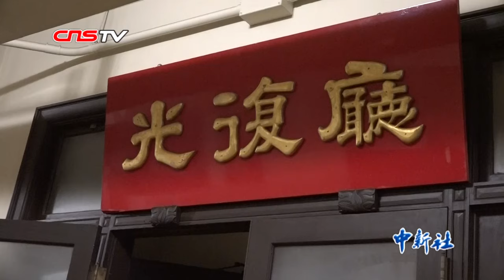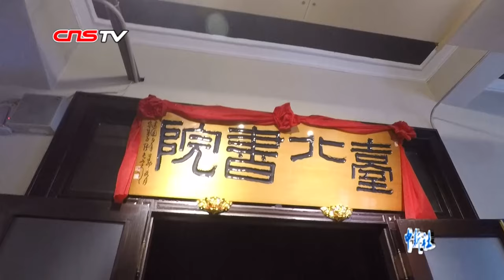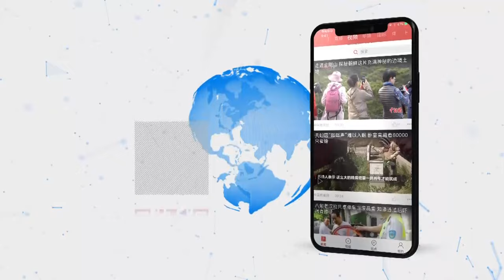抗日战争胜利74周年 探访台湾受降地台北中山堂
近日，中新社记者跟随导览员的脚步，探访这座兼具政治、文化、艺术价值的台北市中山堂。建于1936年的中山堂前身为“台北公会堂”，原址为清朝台湾建省后的布政使司衙门，日据时代被拆除改建。